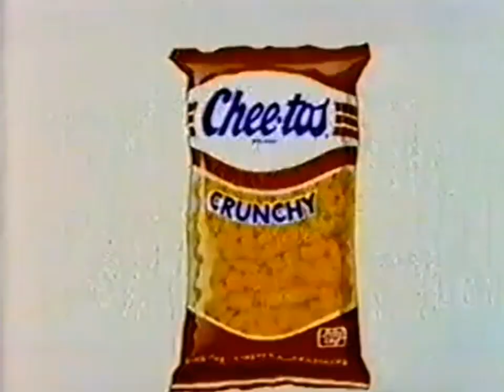Cheetos Presents Chester Cheetah 1990 Commercial